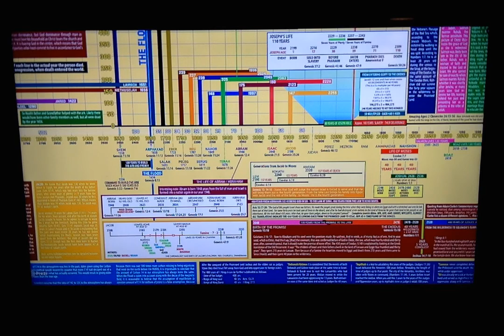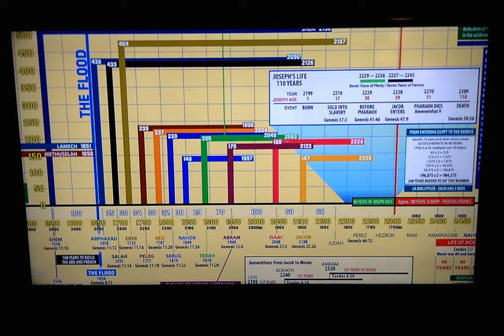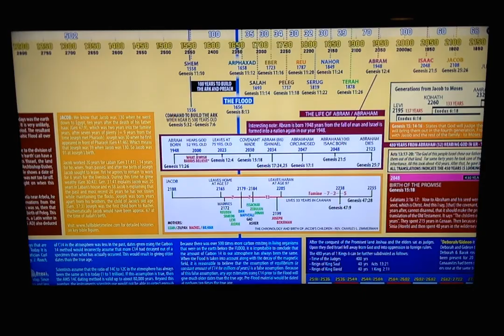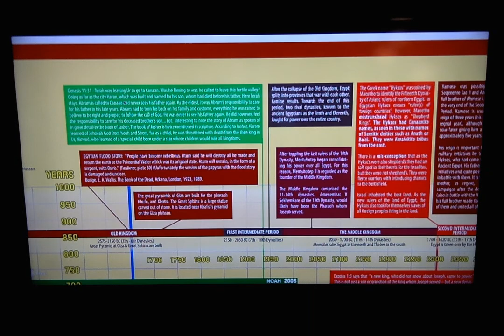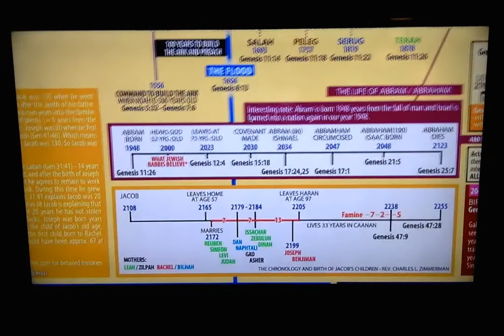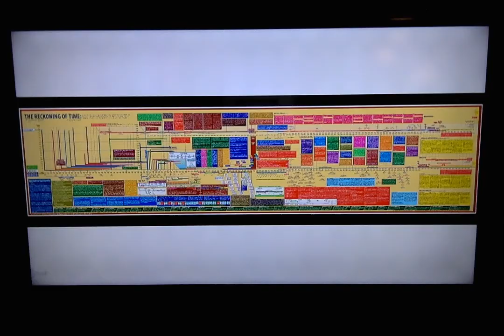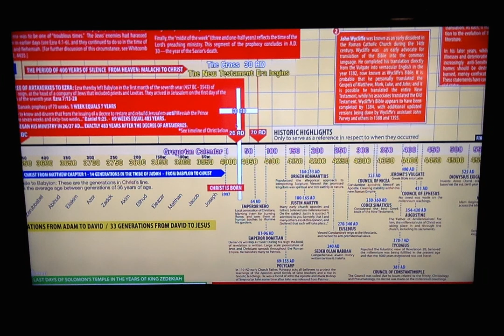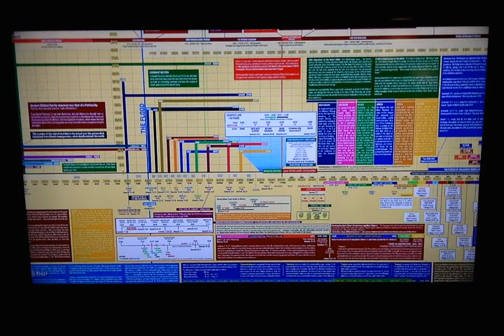Bible Timeline Chart - The life of Abraham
in either a PDF, a wonderful full color printed version or a digital zooming presentation great for big screen teaching

A biblical study about the life of Abraham, especially his early years.